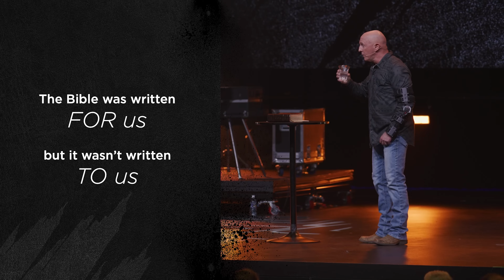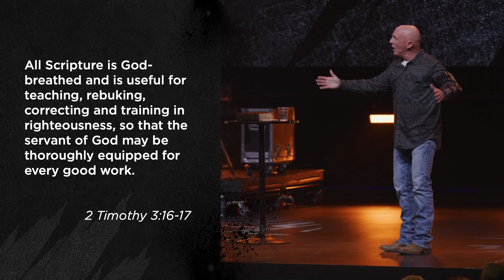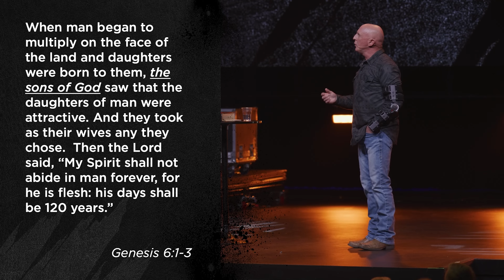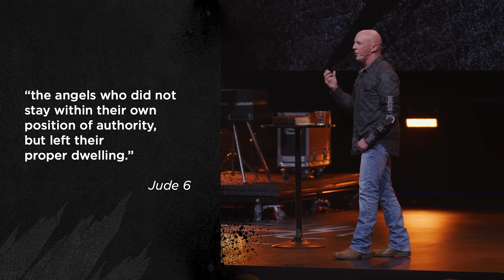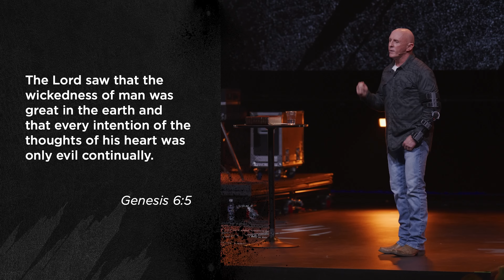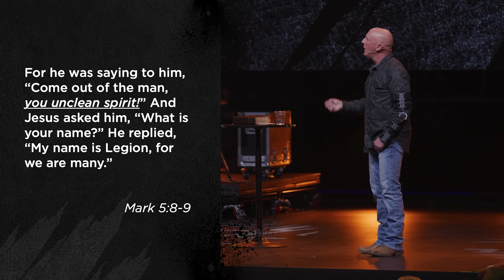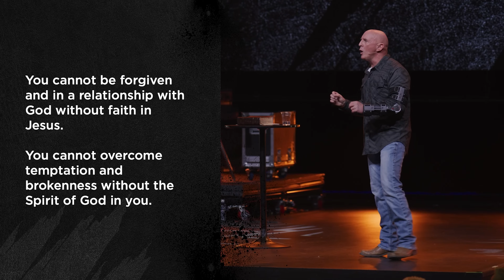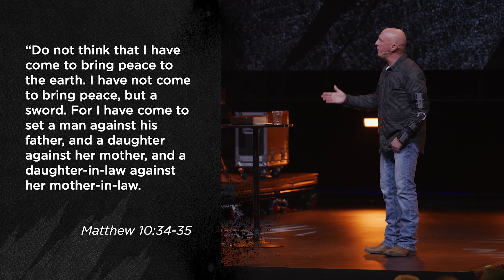Why There Is So Much Evil Part 2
Today, we're talking about the rebellious sons of God and how the Nephilim taught and continues to influence us to destroy ourselves more efficiently by looking at one of the weirdest verses in the Bible. If we study these verses in the historical context, we know they will explain what is happening not just in the Bible but in our world today.